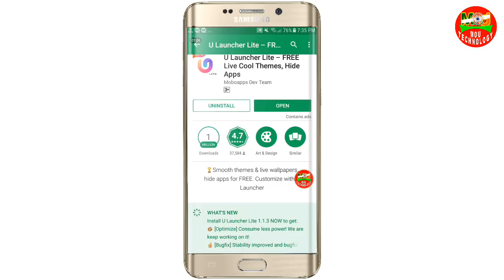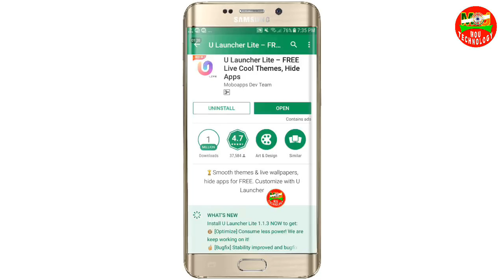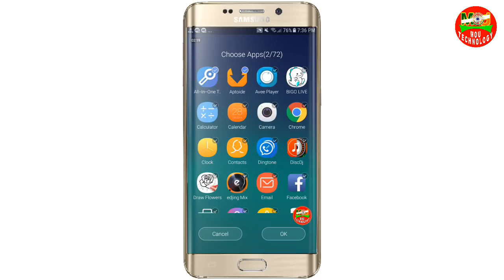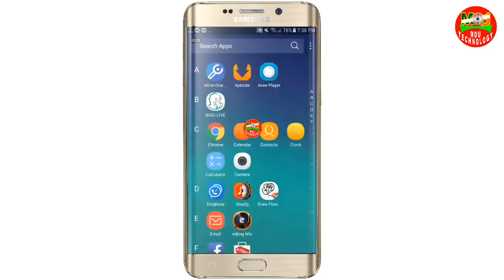যে কোন অ্যাপকে Hide করে রাখুন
যে কোন অ্যাপকে
Hide করে রাখুন

whatsapp trick
whatsapp feature tipas

বাংলা টিউটোরিয়াল
বাংলা অ্যাণ্ড্রয়েড টিউটোরিয়াল
বাংলা অ্যান্ড্রয়েড টিপস

আশা করি আমার চ্যানেলের সাথেই থাকবেন এবং
আমার ভিডিও যদি আপনার  ভাল লাগে তাহলে অবশ্যই লাইক ,Comment এবং  Social Media তে দয়া করে শেয়ার করবেন ।

আমার চ্যানেলের পক্ষ থেকে আপনাকে অনেক

                                      ❤  ধন্যবাদ  ❤